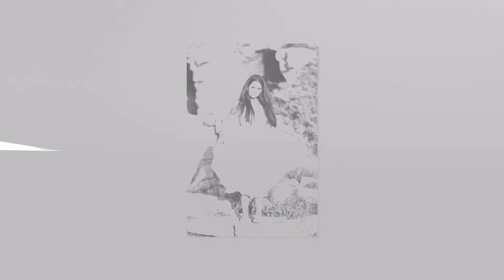Бук Бат мицва Литаль (слайд-шоу)